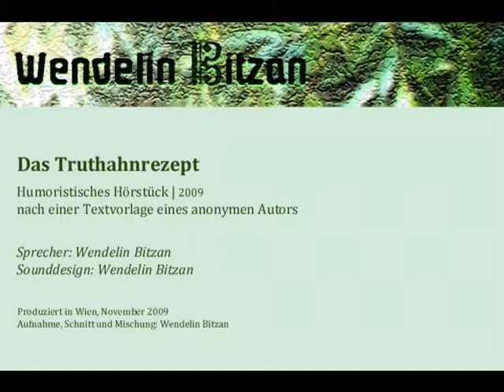Wendelin Bitzan – Das Truthahnrezept (2009)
DAS TRUTHAHNREZEPT
Humoristisches Hörstück für einen Sprecher und Küchenutensilien
nach einer Textvorlage eines anonymen Autors

Sprecher: Wendelin Bitzan
Sounddesign: Wendelin Bitzan

Produziert in Wien, November 2009
Aufnahme, Schnitt und Mischung: Wendelin Bitzan